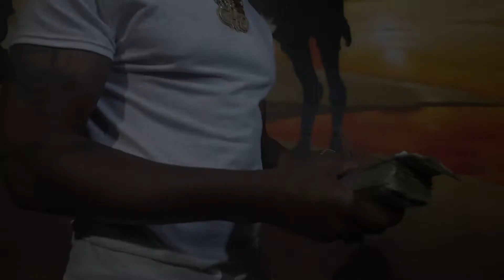CHO GOTTI CHERISH THE DAY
CHO GOTTI CHERISH THE DAY SHOT BY SaxxAttackFILMS PROD BY. TREWONSVN